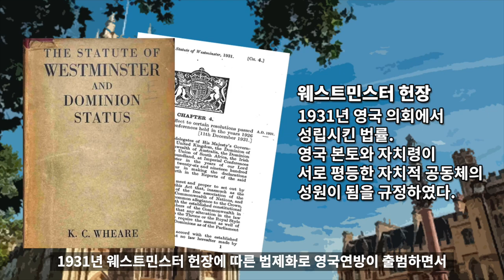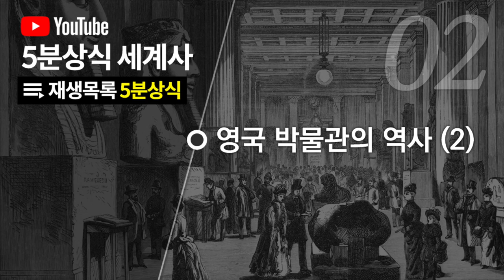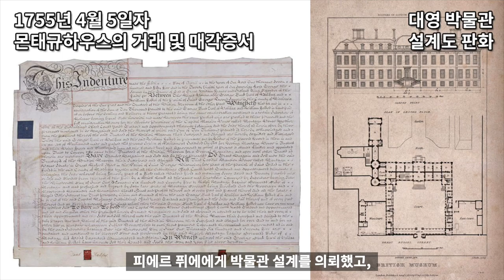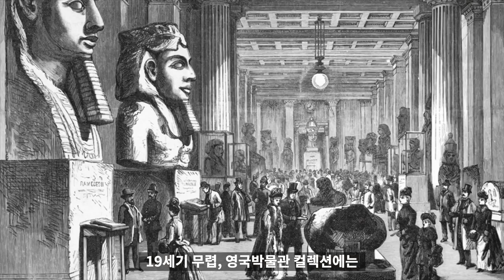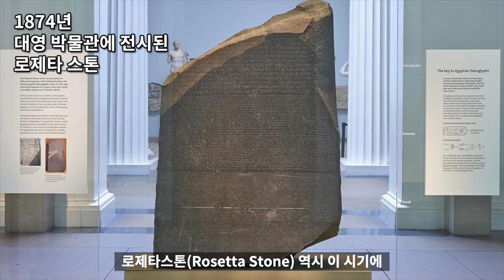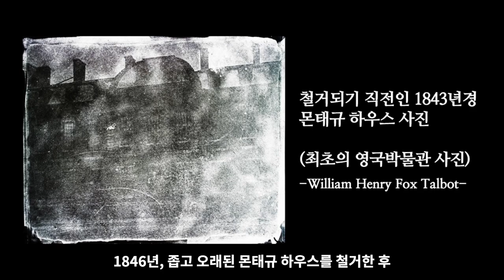세계의 박물관 12 - 영국박물관 역사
영국 박물관
영국 박물관 역사

Kevin MacLeod의 And Awaken - Stings에는 크리에이티브 커먼즈 저작자 표시 4.0 라이선스가 적용됩니다.

Kevin MacLeod의 Danse Macabre - Isolated Harp에는 크리에이티브 커먼즈 저작자 표시 4.0 라이선스가 적용됩니다.